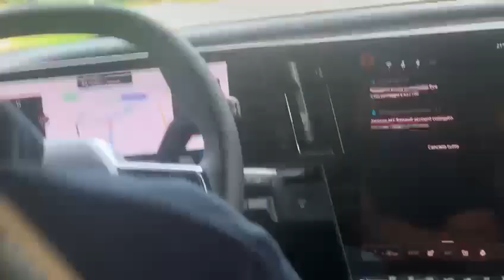A 100 all'ora dietro alle ammiraglie su via Marzorati